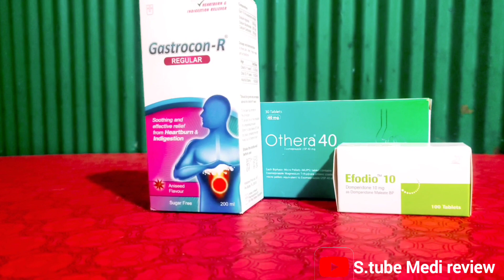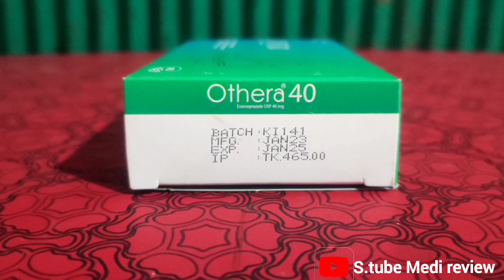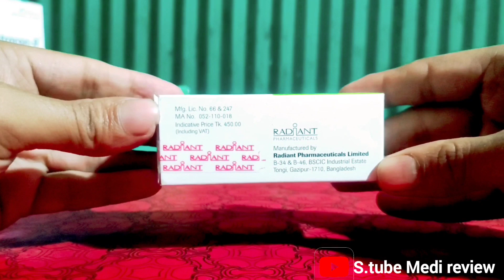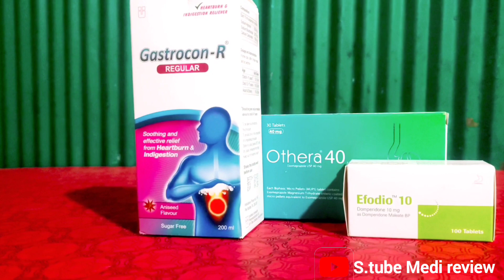গ্যাষ্ট্রিক আলসার বুক জ্বালাপোড়া, বমিবাম কে চিরবিদায় বলুন।How to remove gastric ulcer and GERD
তিনটি মেডিসিন দ্বারা গ্যাষ্ট্রিক কে চিরবিদায় বলুন।
অথেরা ৪০ ট্যাবলেট,ইফোডিও ১০ ট্যাবলেট এবং গ্যাষ্ট্রোকন আর সিরাপ
কীভাবে খাবেন, খাবার সঠিক নিয়ম
Othera 40[ACI Pharmaceuticals]
Efodio 10[Radiant Pharmaceuticals ]
Gastrocon R [Unimed &Uni health ]